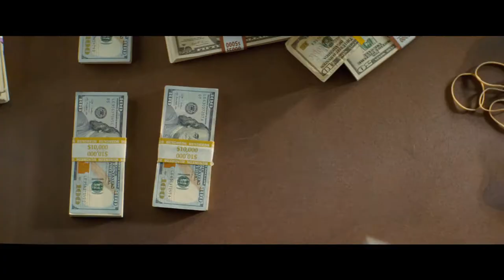[베이비 드라이버] 전미박스오피스 1위 화제작!! (2017.09.14)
[베이비 드라이버]
감독: 에드가 라이트
출연: 안셀 엘고트, 케빈 스페이시, 릴리 제임스, 제이미 폭스...
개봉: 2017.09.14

귀신 같은 운전 실력,
완벽한 플레이리스트를 갖춘 탈출 전문 드라이버
‘베이비’가 한 여자를 만나면서 벌어지는 리드미컬 범죄 액션